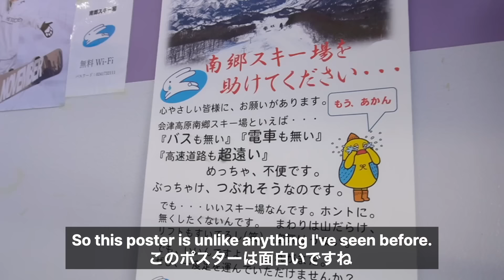Trying Winter Activities in the Snowy Japanese Countryside【Japan Life】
I've never had this much fun with snow in my life. I love how Japan always has fun and exciting things to do no matter the season.

Please enjoy our videos about life in Japan and Japanese food reviews!

Sound effect/Editing soft
・Vrew
There is a possibility that some of these sound effects are not used in the videos.